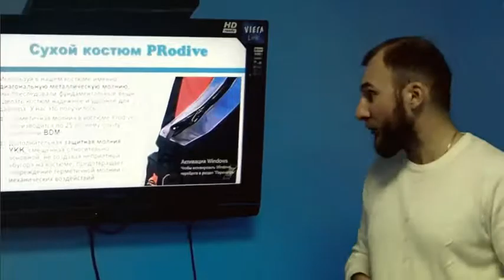Новинка сезона сухой костюм Prodive R2D2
Теперь в Сибирском регионе можно приобрести новинку сухой костюм PRODIVE R2D2.